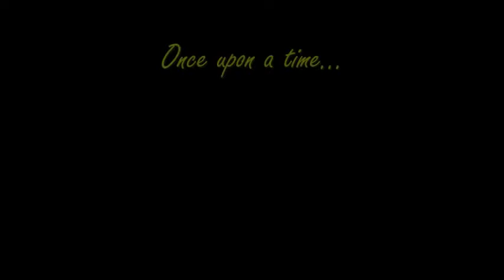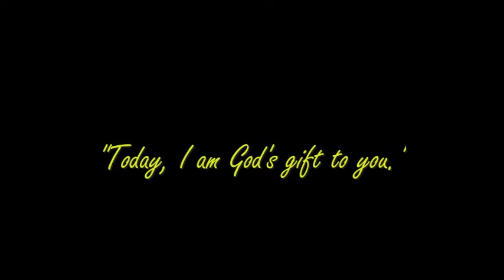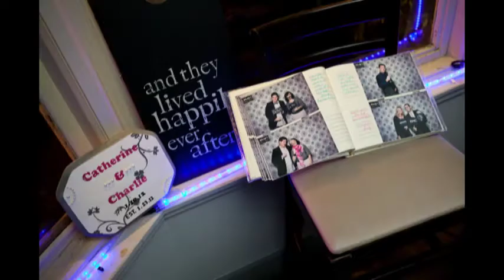Wedding Montage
Catherine and Charlie wedding, Winter Park Wedding Chapel (Florida)